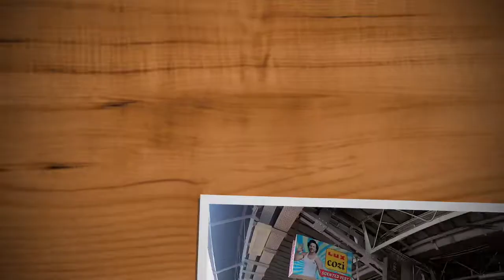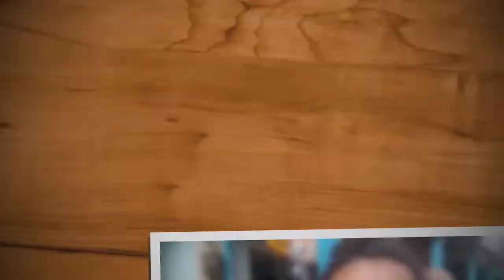Banaras Street Food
Varanasi famously known as Banaras, being the oldest inhabited city has amazing street food. From chai being served in clay pots to street snacks. Roadside breakfast consisting of Kachori sabji, Banaras is big on street food. This travel vlog is from my trip to Varanasi in October, when a local winter dessert called as Malaiyo is available. Lakshmi Chai near Chowk is a must visit if you're into Malai Toast.